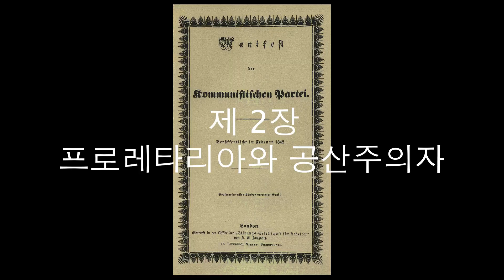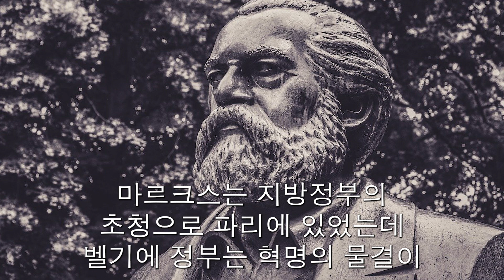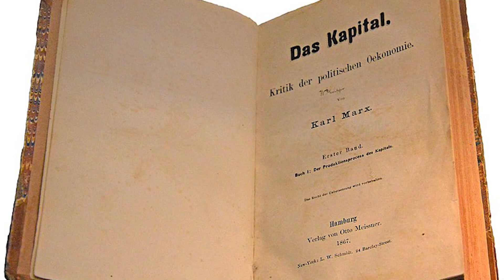1848 공산당 선언 그 핵심 내용은 바로 이것이다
[현대교회사] 25 1848 공산당 선언 그 핵심 내용은 바로 이것이다
더 좋은 영상, 정확한 사료와 사실에 근거한 믿을 수 있는 영상, 품격 있는 영상으로 보답하겠습니다. 현대주의의 두번째 중요한 배경은 공산주의입니다.  1848 공산당선언(The Communist Manifesto)의 핵심 내용은 무엇일까요? 오늘 영상에 담았습니다.